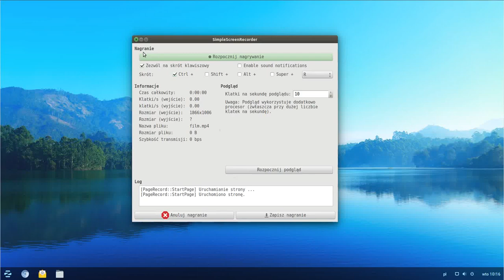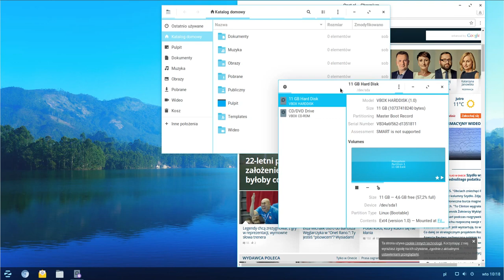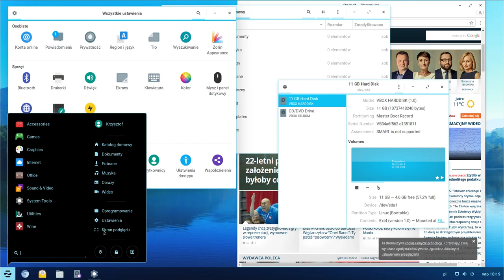Zorin OS 12 [Cinnamon]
Zorin OS 12 Cinnamon w VirtualBox